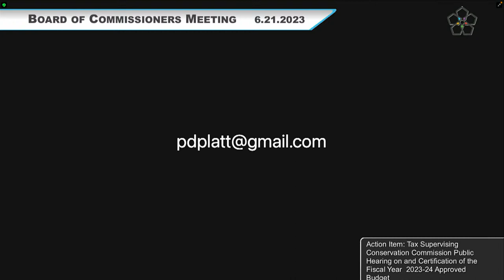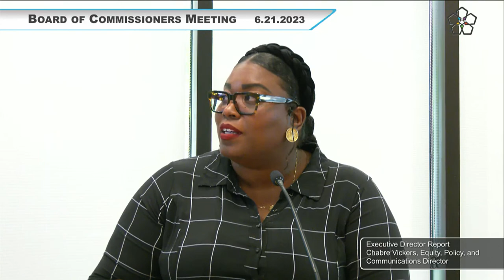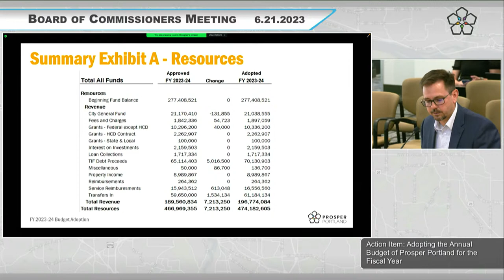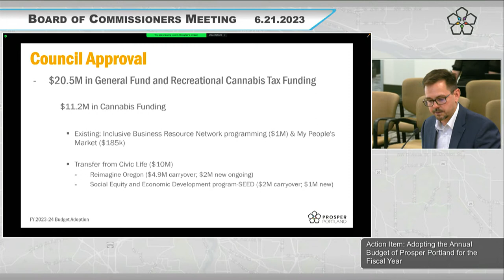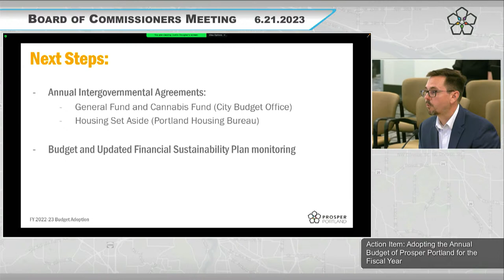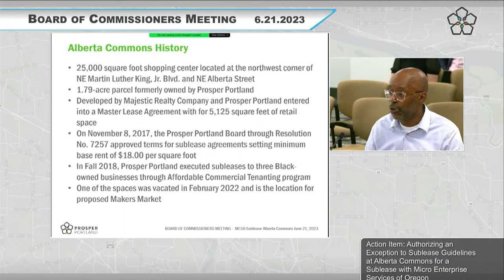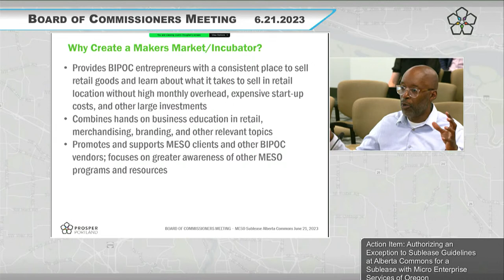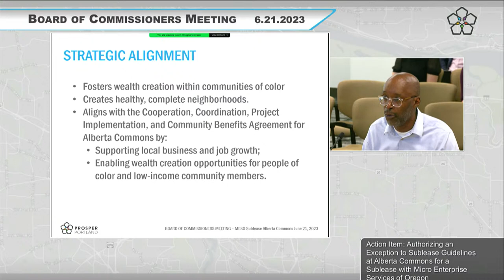Prosper Portland Board of Commissioners Meeting 06-21-23